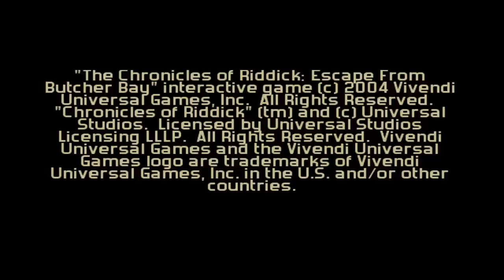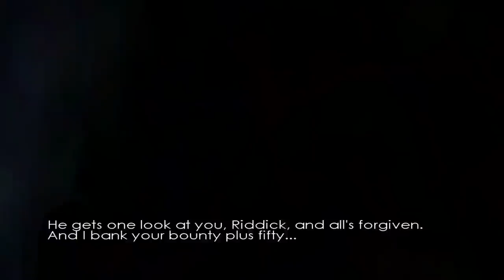Let's Play Chronicles of Riddick: Escape from Butcher Bay Part 1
Life, Times and Ridiculous Misadventures of Richard B. Riddick, Esquire: a Dickensian Tale.

Prologue:
in which Riddick is symbolically born through an archetypical arsehole.

In 2000 David Twohy finished his film Pitch Black. It had a cool "space ship crash lands on an uninhabited planet" scene they spend most of their 20 mil. budget on I suspect, good script, some good acting and terrible CG aliens who somehow ended up being scary anyway (watch director's cut). It also had Riddick, a life convict and a killer, who just wanted to be left alone. But silly humanity didn't want to comply, it sent a bounty hunter after a bounty hunter, stuck him in one hell hole of a prison after another, an so he had to escape again and kill again. Poor thing.

Bosses in Universal saw a potential franchise in the movie from the beginning. They even made Twohy rewrite the script (Riddick was supposed to die in the end). And although Pitch Black wasn't that successful financially, it did propel Vin Diesel's career into stardom. So the second movie, The Chronicles of Riddick, came out in 2004 along with a game and a half hour cartoon directed by Peter Chung, creator of Aeon Flux, which were supposed to tie-in the both movies' plots.

In 2002 Starbreeze, a small Swedish game developing studio, was approached by Vivendi. At that time Starbreeze only had a half-successful action RPG Enclave behind their belts. I think they were supposed to make something quick and dirty like most movie games. With the help of Twohy himself, who assisted with the script, and Tigon Studios, "a video game production company focused primarily on games featuring or starring actor Vin Diesel" (whatever it means), the game, The Chronicles of Riddick: Escape from Butcher Bay, quietly came out without any advertisement because Vivendi Universal in their infinite wisdom decided that the big film coming on big screens will be enough to support it.  And the movie flopped. The fact that Starbreeze decided to make an FPS and Half-Life 2, Doom 3 and Far Cry all came out the same year almost simultaneously with it didn't help its popularity either. Despite that, the game got incredibly good press and word of mouth. Some people, including gaming journalists, considered it a better game than HL2 and D3, thus making it a sleeper hit.

In my opinion the developers did just the right combination of an FPS, a stealth game, an RPG, a horror, a beat'em up even. At that time the visuals looked stunning: it was the first game that used normal mapping on everything coming out two months before Doom 3. It was also one of the first games that used dynamic soundtrack (calm and battle music tracks played simultaneously while player hears only one of them, blended during the mood switches), the first one was Unreal. The game has a very strong voicing cast: Vin Diesel, Ron Perlman, John DiMaggio, Xzibit and others. And it was the first game which did a competent first person close combat fighting system (unless you count Duke Nukem 3D, where Duke could kick with his left leg, his right one or both simultaneously), F.E.A.R and awesome Mirror's Edge came out much later.

Like Enclave, The Chronicles of Riddick: Escape from Butcher Bay came out on PC and Xbox (the first one). Both versions were worked on simultaneously, but the PC version came out six months after Xbox release due to a contract with Microsoft. In 2009 Starbreeze, who at that time kinda got themselves a reputation of go to guys for tie-in games that do not suck, released a remake of Butcher Bay for Xbox 360 (the original game was unplayable on its Xbox emulator), PS3 and PC along with Chronicles of Riddick: Assault on Dark Athena, an additional, shorter campaign. They made a giant amount of work: rebuild most levels from scratch, called all the voice over actors again, built new models for everything... Unfortunately they also broke the AI, so it started to see you through the walls in total darkness and made plenty small unnecessary changes I am not a fan of. So we're let's playing the original game.

And that's a lot of words.